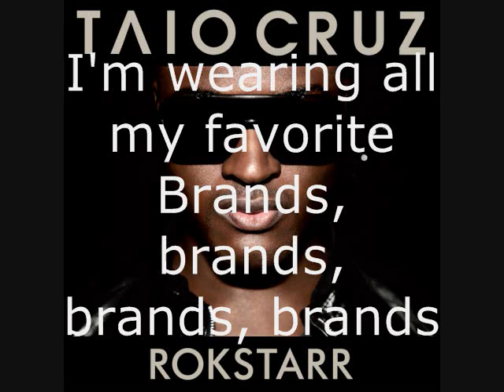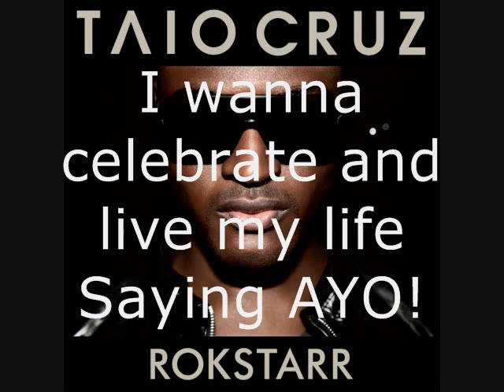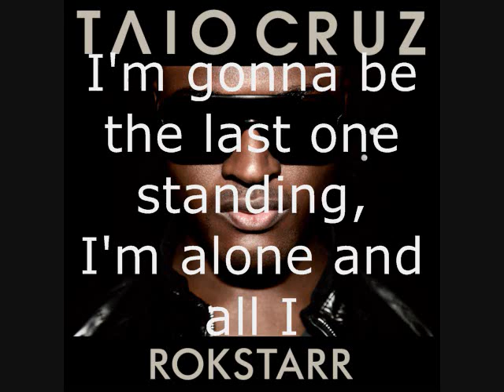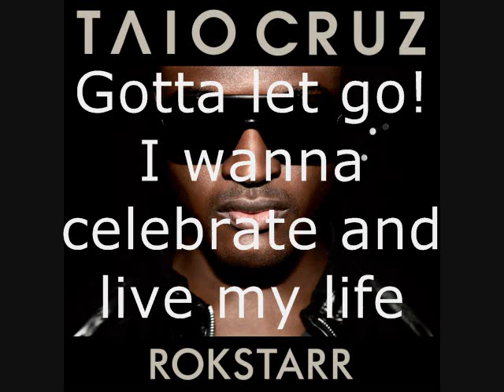Dynamite with lyrics